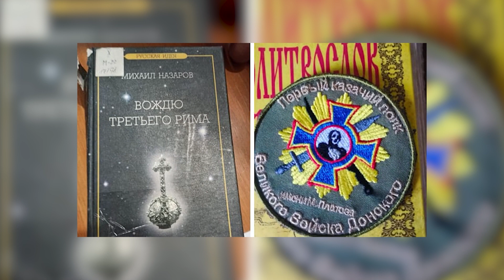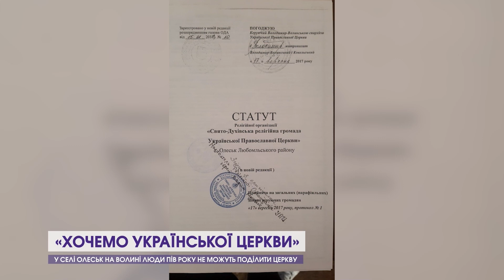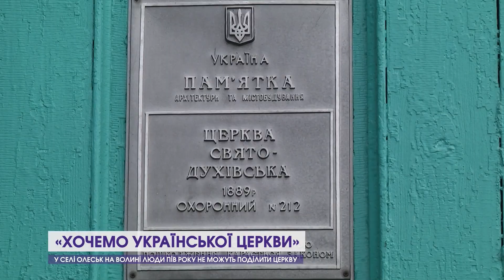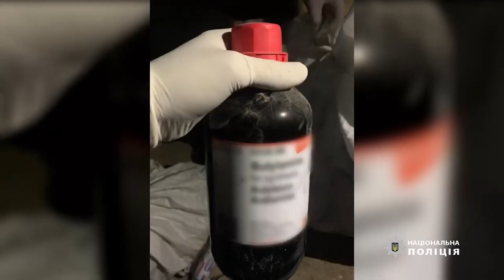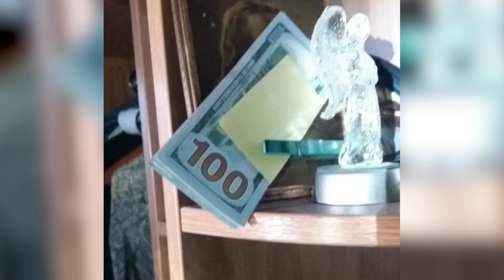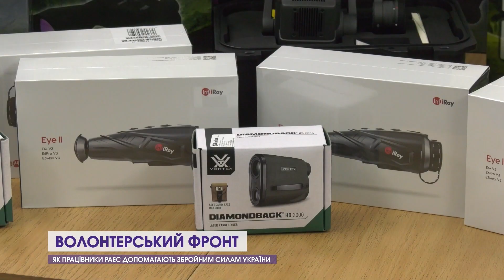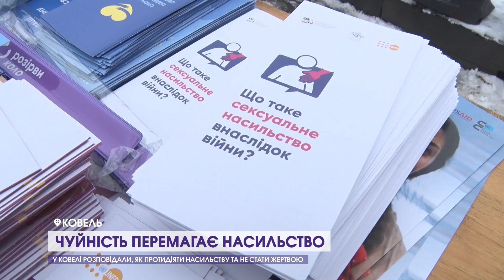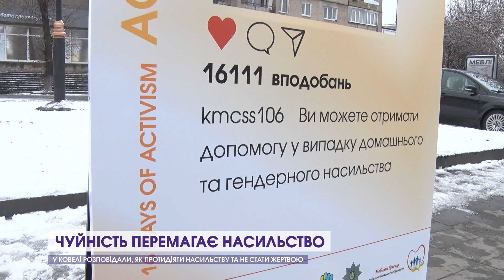Новини Волині 30 листопада: СБУ бореться зі зрадниками, у Луцьку вимагають заборонити МП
Дивіться у випуску:
00:00 Анонси
00:32 Святкова "бавовна" на росії;
02:05 У Луцьку допоможуть багатоквартирним будинкам купити генератори;
03:10 Безкоштовні генератори для луцького бізнесу;
04:05 Луцькрада закликала РНБО і Верховну Раду заборонити Московський патріархат;
07:57 У Мукачеві СБУ завітало до єпархії МП;
08:36 Церковний скандал в селі Олеськ на Волині;
13:26 Безкоштовне тестування на ВІЛ-СНІД у Луцьку;
13:58 В Тишкові запрацював дитячий садочок;
14:24 Ковель придбав екскаватор за 2 млн. грн.;
16:26 Під Луцьком накрили нарколабораторію з щомісячним оборотом 200 000 грн.;
17:38 У Луцьку затримали прикордонника, який за 6$ тисяч допомагав ухилянтам;
18:10 У проросійського екс-нардепа Мураєва обшуки;
18:35 У Луцьку легковик перекинувся на дах;
19:03 ДТП на Набережній у Луцьку
19:43 Працівники РАЕС віддали частину зарплатні на ЗСУ;
24:53 Боротьба із домашнім насильством.
12 Канал у телеграмі, усі важливі новини Волині, України і світу.